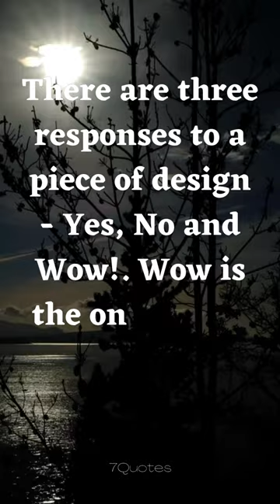Aim for the Wow! Milton Glaser